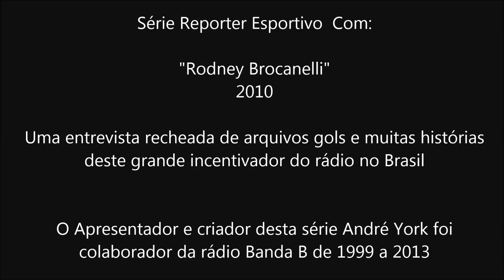Radio Amantes e Rodney Brocanelli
Nesta série repórter esportivo um cara apaixonado por rádio e um dos autores do blog de mais sucesso sobre rádio esportivo do Brasil,Rodney vem crescendo também no rádio aberto como repórter com uma experiencia em projetos de radioweb e participações em emissoras gigantes do rádio sempre convidado a participar de programas pelo conhecimento e amor que tem ao veículo.